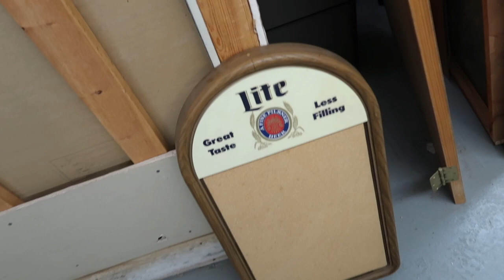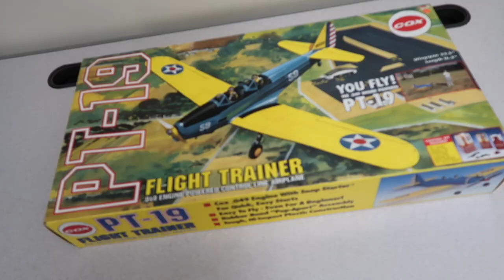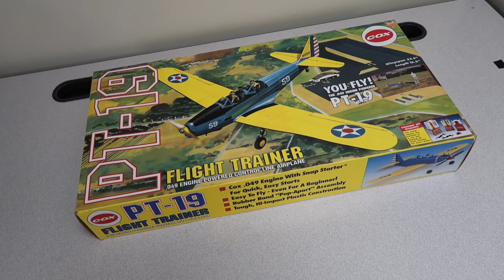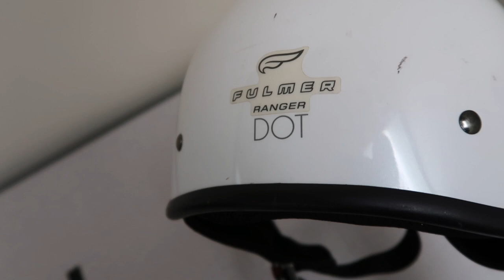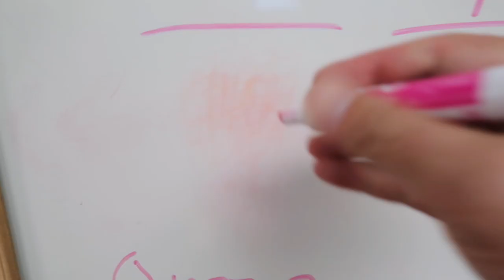Dealer Buffs the Helmet - CPL 0281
Thursday - July 6th, 2017 *** Daily Vlog 0281

Main eBay IDs:

that_canon_guy
nw_kansas
nwkansas_watches
that_air_guy